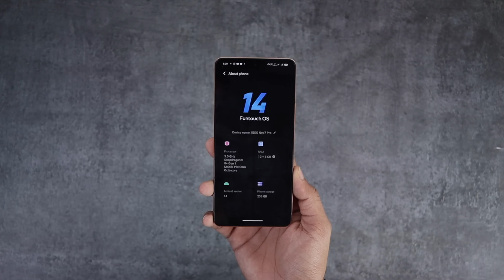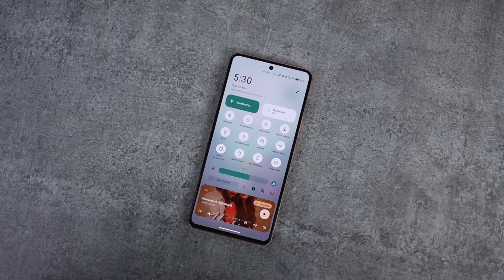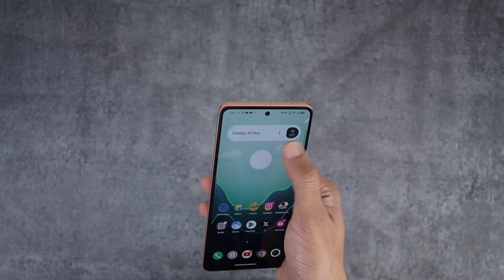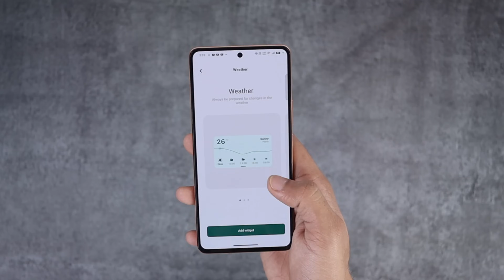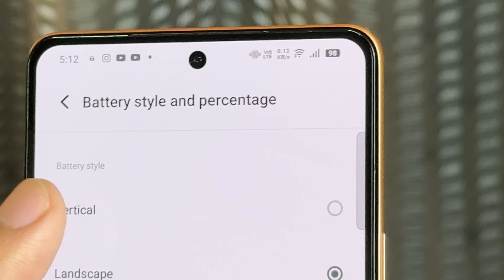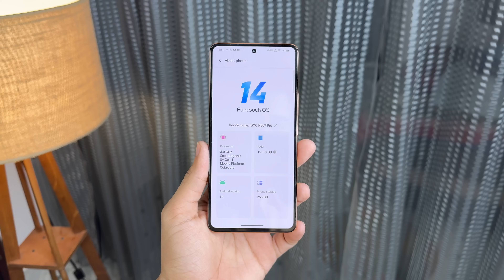Funtouch OS 14 is CRAZY - iQOO Neo 7 Pro Android 14 Update 🤯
In this video,Funtouch OS 14 iQOO Neo 7 Pro Full Review,Funtouch OS 14 Full Review,Funtouch OS 14 Review,Funtouch OS 14 India mein Launch ho chuka hai, isme kya kya naya naya milta hai, aur ab kya video dekho end tak aur kya?

Funtouch OS 14 Full Review,
Funtouch OS 14 Honest Review,
Funtouch OS 14 Review,
iQOO Neo 7 Pro Funtouch OS 14,